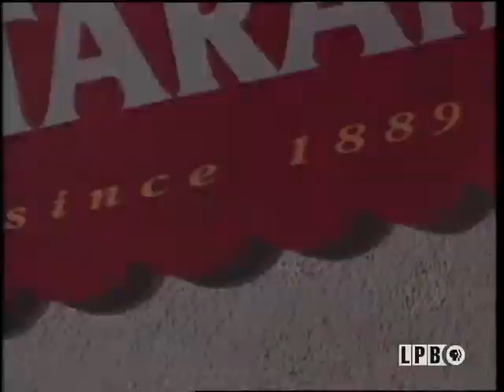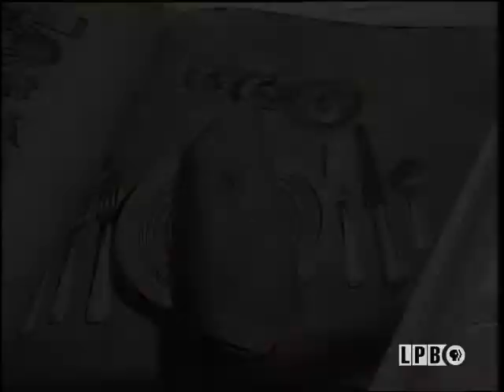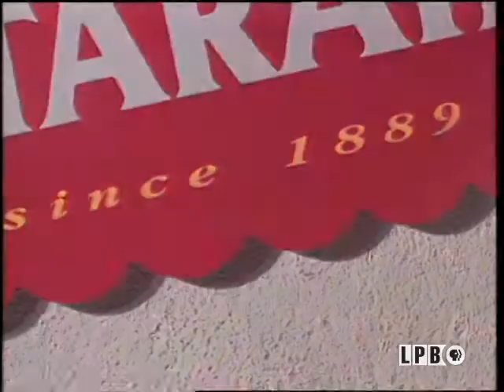Bottolf Manor | A Taste of Louisiana with Chef John Folse & Company (1999)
Strawberry pancake en surprise and stuffed quail Bottolf headline the menu during a visit to Bottolf's Manor in Hammond. Chef Folse also prepares garlic and herb-studded tenderloin, barbecue shrimp, and the best darn pecan pie.

In this episode from the “Bed and Breakfasts of the Bayou State” series of “A Taste of Louisiana” from April 3, 1999, Chef John Folse visits Bottolf Manor near Ponchatoula, Louisiana. In the studio kitchen, he prepares Strawberry Pancake En Surprise and Stuffed Quail. Back at Bottolf Manor, Chef Folse and owner Kathryn Bedenbaugh cook Barbecue Shrimp Tangipahoa. Chef Folse also learns about linens with Anita Walker of Larisson / Walker Antiques in Ponchatoula.